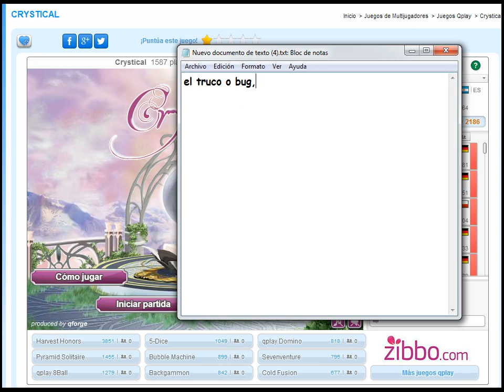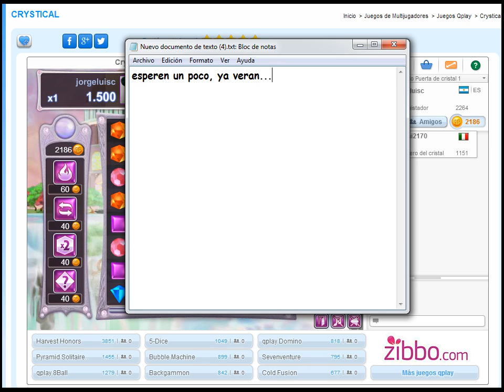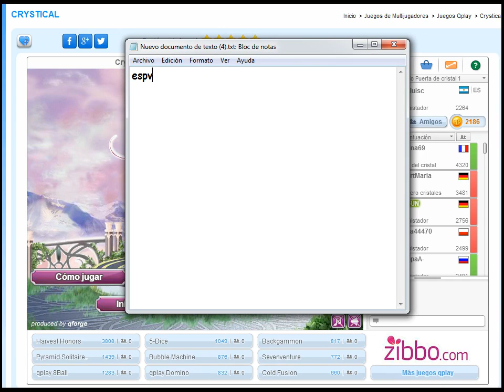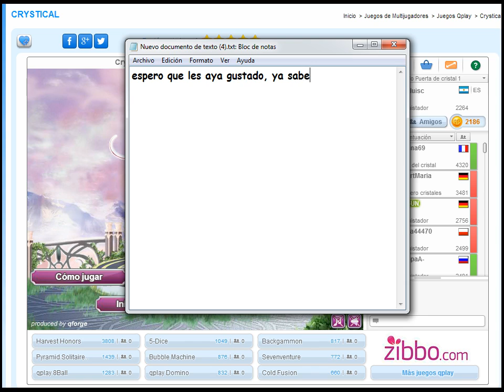Crystical Tutorial- Como hacer para que no te quiten los puntos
Esto mas que un tutorial, es un truco, trampa, bug, como quieran llamarlo. Si les gusto denle a like (: